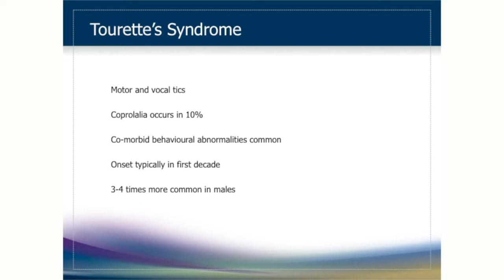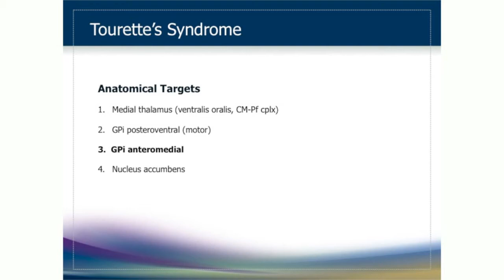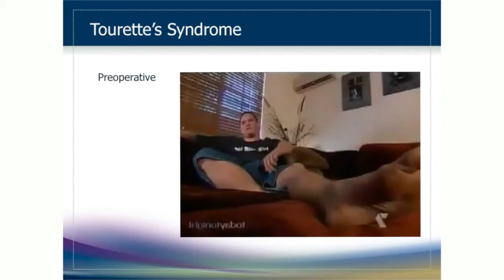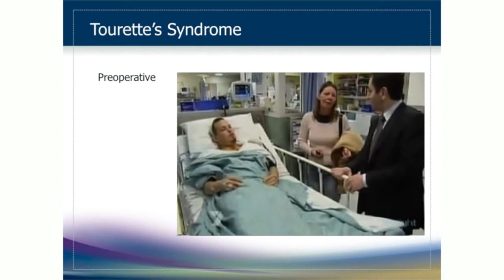Tourette's Syndrome - Deep Brain Stimulation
WHAT IS TOURETTE'S SYNDROME?

Professor Richard Bittar

Tourette's Syndrome is a neurological condition in which the person suffers from repetitive involuntary movements or 'tics'. These tics are most commonly twitches of parts of the body, or noises (vocalisations). Uncontrolled swearing (also known as 'coprolalia') is uncommon, and occurs in around 10% of cases. Many cases of Tourette's syndrome were previously thought to be psychiatric or behavioural conditions- Tourette's is now recognised as a neurological disorder and may affect up to 1% of the population.
Principal Consulting Location:
Lower Ground
115 Cotham Road

For all appointments please phone:
1300 PRECISION or 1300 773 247